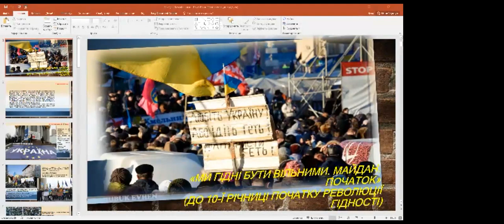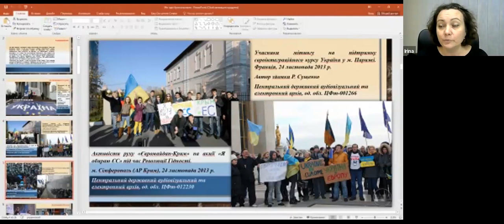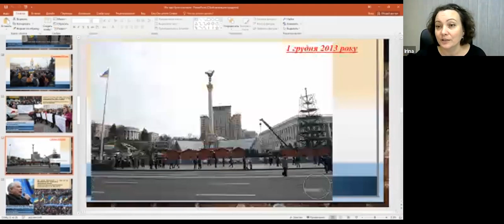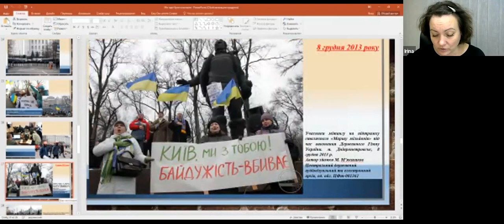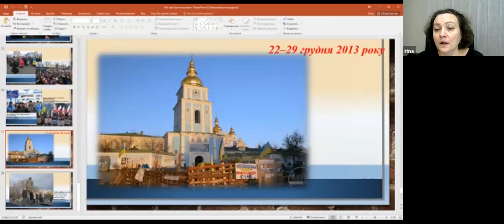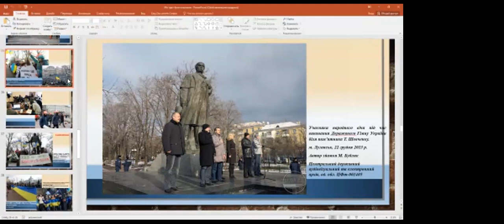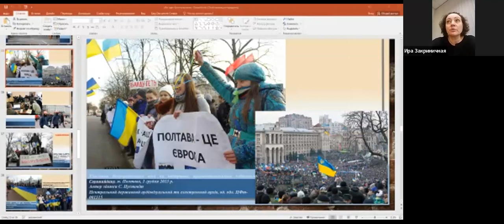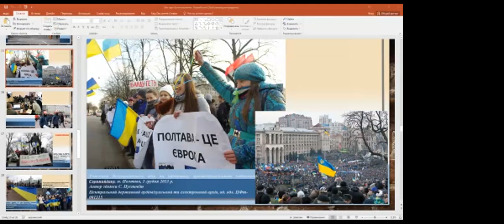До Дня Гідності та Свободи. Тема: «Ми гідні бути вільними».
Спікерка: Закринична Ірина Миколаївна, провідний спеціаліст відділу використання інформації документів Центрального державного аудіовізуального та електронного архіву